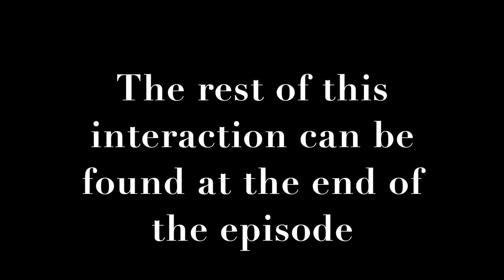TROUT CITY! (20+ trout) Mentored Youth Fishing Day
Join us on this installment of FISHONFISHOUT for Mentored Youth Fishing Day where the trout drought finally came to an end, and a LONG visit from the Fish and Boat Commission!

We packed up the Jeep and headed just ten minutes from home to the Little Conestoga River near Lancaster City, Pennsylvania.  It was opening day for kids, which is called Mentored Youth Fishing Day, which allows for kids to fish alongside a mentor a week ahead of the regular opening day for trout.  The fish never stopped biting and though they wanted nothing to do with our trout magnets, they wanted everything to do with our spinners.  We got a visit from the Fish and Boat Commission and I got a TALKING TO about my lack of proper (free) license for the kids